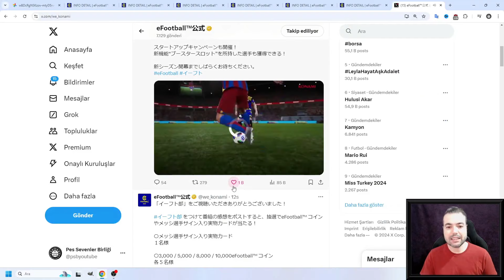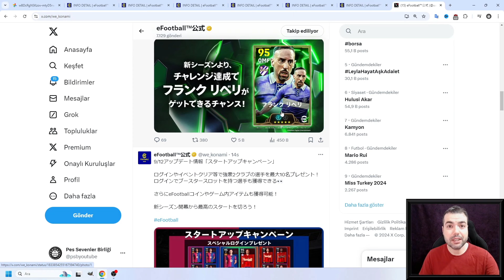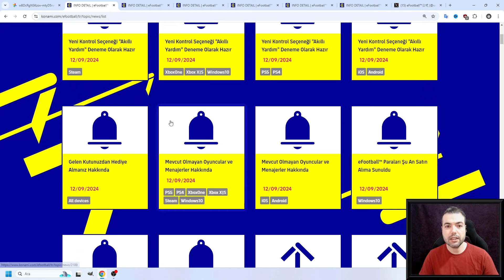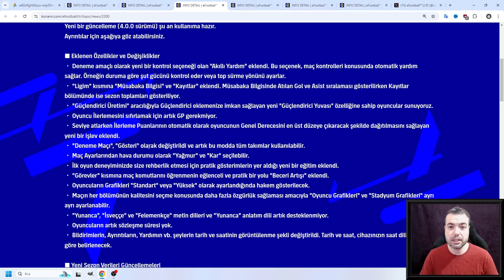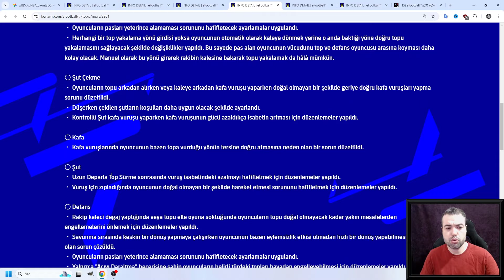EFOOTBALL 2025 GÜNCELLEMESİ GELDİ ! KONAMİ'DEN AÇIKLAMALAR (Mobile ve Konsol)